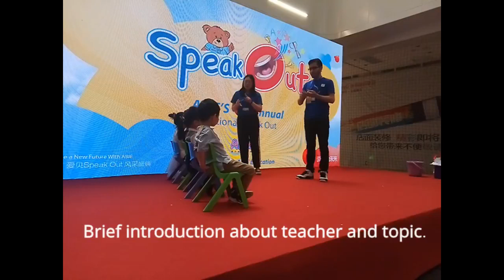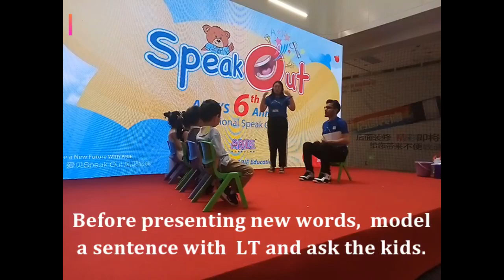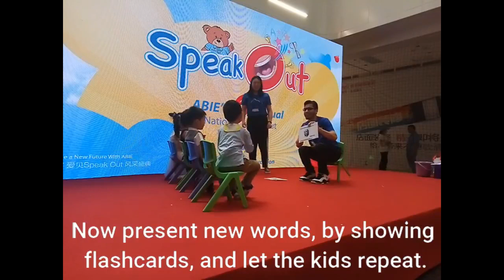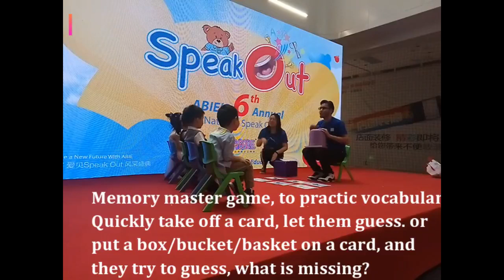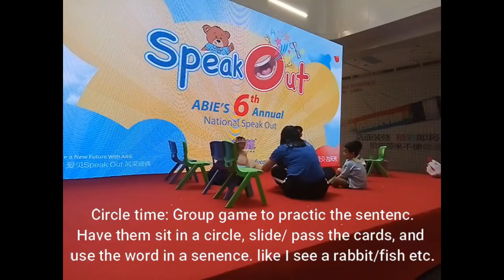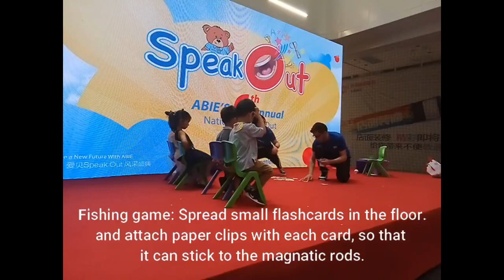225 - ESL Demo Lesson | Animals Demo Tips | Teaching in China | New Demo By Muxi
Join our WeChat group for more ideas and materials.
WeChat Group : time_pass1224 ( Volunteer ID)

     Topic: ANIMALS
     Kids age: 2 to 6 y old
 Words: birds, kangaroo, panda,  fish, tiger, rabbit.
 Sentence: what do you see? I see a ___.
( You can choose any other words )

                        Materials:
big flashcards, mini flashcards, stuffed animals, (if you have) baskets, magic bag ( if you have it), fishing rods.

Tip:  Print out those pictures and stick them outside of the demo room or play area where kids can see them, let the LT show them around so that they'll be familiar with it.

                               Note:
Since I had just 10 minutes to finish the demo, So I have gone through it very quickly. I will add some extra games and activities as well, so you can choose whatever suitable for you.

                             Demo Procedure
Greetings, Hello hi and introduction with kids.
 Opening speech: Introduce  yourself and briefly explain the demo topic.

                             Warm-up:
  "Busy feet warm-up song". Play the warm-up song, sing along and do the actions. ( DJ was interrupting me during the warm-up. Make sure you download the full song. Involve parents in the warm-up.

                        Role-play dialogue with LT.
Muxi : I like monkeys. What animal do you like?
LT : I like birds.
Now let's ask the kids and accept all possible answers.

                     Present new words.
 Present new words using flashcards, stuffed animals and appropriate TPR. Let them just repeat the words.

                                 Memory master game.
 Place those flashcards in front of the kids, repeat them, and let the kids follow you. Now quickly pick up one card and let them guess. what animal is missing?

                             What's under the Basket game.
  After presenting the animals, put all the cards in a line in front of kids, repeat once and quickly put a basket on one card, and ask: what's under the Basket or what's missing?
   Whoever says that give hi-five.
YOu can also play this game in another way, watch video on my channel. here is the link

                             Magic show:
If you have a magic bag ( available on Taobao, ) put mini flashcards in it, say random magic words like boom boom boom and take out a card. Create a dramatic scene , and pretend to be a magician.
Muxi : what do you see?
Kids: I see a tiger/monkey etc

                            Involve parents
Give flashcards to the parents and put stuffed animals a little far from them. Kids look at the flashcards and pick up those animals, give it to the parents and say it.
  Let's say Amy's parent holding rabbit's flashcards. So Amy has to pick up the toy rabbit, give it to her parents and say: I see a monkey.

                           Hot potato game :
Have them all (including parents and teachers) in a circle, play music, pass the stuffed animals, pause ⏸ the music, whoever is holding the animal, stand up and say it " I see a rabbit, fish, tiger, etc.

                            Fishing Game
Get Magnetic fishing rods on Taobao. Stick paper clips 📎 to the (fish) mini flashcards.
Play music, kids pick up fish using fishing rods and give it to the parents, and say: I see a fish.
Keep going until the music stops. And count at the end, who got more fish.

                        Slid flashcards.
Have the kids sitting in a circle, slide a card on the floor ( without picking it up ), and say it. Time by time, add more cards and let them say it. in the end, they will be passing many flashcards and say the related words. ( see the video ).

                        More Games?
  There are many fun games on my channel, watch them and choose any game you think more fun and suitable for your demo.
 or ask me on my WeChat groups.

Like my Facebook page:
     "Muxi's ESL World"

      " English Teaching Games by Muxi "

Enjoy the video and write your opinion in the comments section below